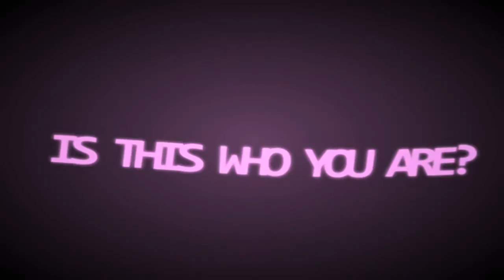Pull Yourself Together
i left inspiration for this around 20 seconds gijfj

i just rly wanted to make another krusty/bob vid sorry for the ugly coloring